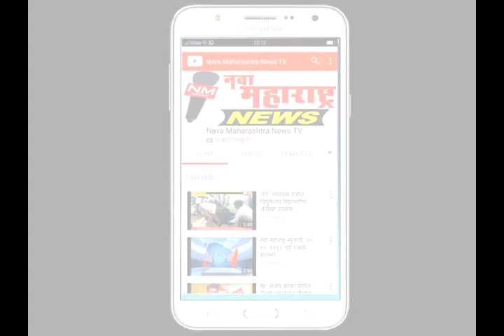जयसिंगपूर: श्री गणरायाचे उत्साहात स्वागत :नवा महाराष्ट्र न्यूज